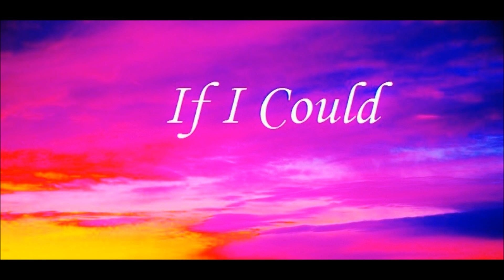If I Could (Original Song)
happy happy

Lyrics:

If i could, i'd retreat with you

to a place where we'd stay close

we'd keep away from danger, and the things we fear the most

some like to call it heaven

in fact, it's more than a simple escape

we can be together, not detered by any hate

it just makes things better, as we always find ways to get along

yeah, couldn't get much better, with stellar as our wedding song

if i could, i'd buy you a night to be here with me

but i wouldnt settle for just that, i'd give you the rest of my life

but i wouldnt settle for just that, i'd give you my lifetime

There are times when i miss you

and i can't get out of bed

dreams of finally having you here

are racing through my head

i'm not ashamed to feel content

especially since its to be expected

you reciprocate my feelings, making sure your love stays pure

(repeat chorus)

and i can truly say, im the happiest i've ever felt today

yeah, i can truly say, im the happiest i've ever felt today

today.